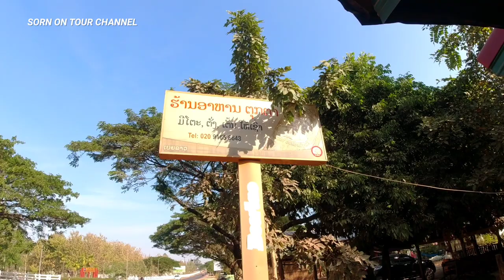เที่ยวสะหวันนะเขต EP1 ກິນເຝີໜ້າໂຮງງານນ້ຳຕານບ້ານແກ້ງແຮດ 🇱🇦 กินก๋วยเตี๋ยวหน้าโรงงานน้ำตาลมิตรลาว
ກິນເຝີບ້ານແກ້ງແຮດ, ເມືອງໄຊບູລີ, ແຂວງສະຫວັນນະເຂດ.

Eating noodles in Savanakhet province

ຕິດຕໍ່ ຫຼືສະໜັບສະໜູນການເດີນທາງຂອງບ່າວສອນໄດ້

Copyright this video